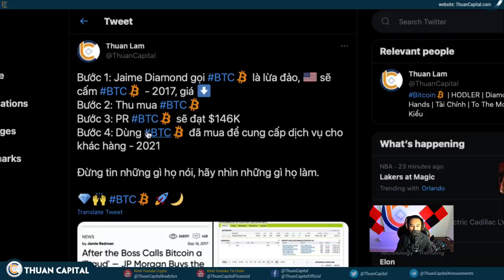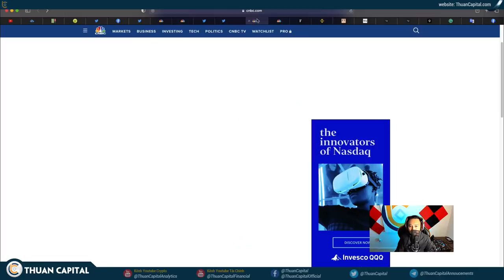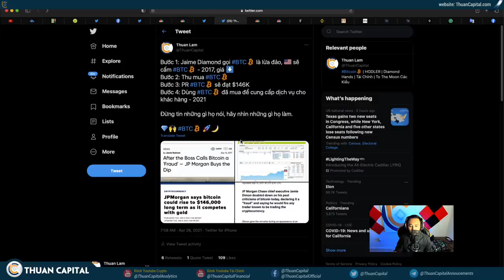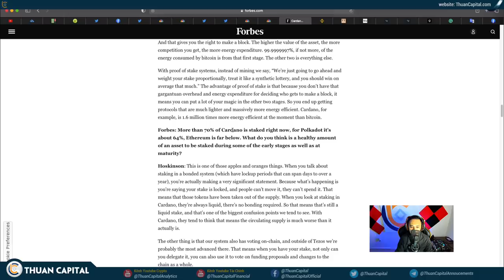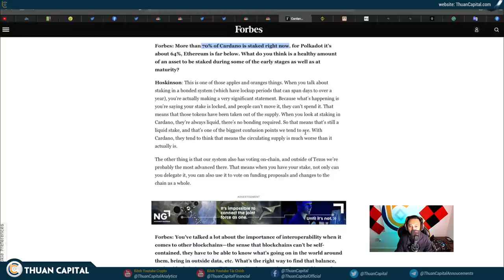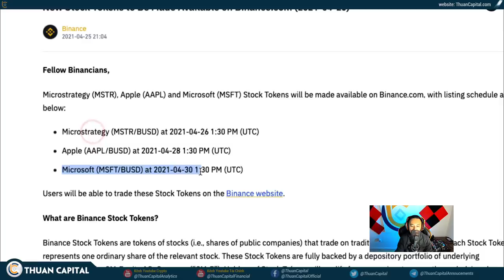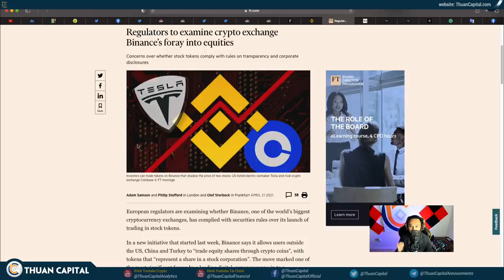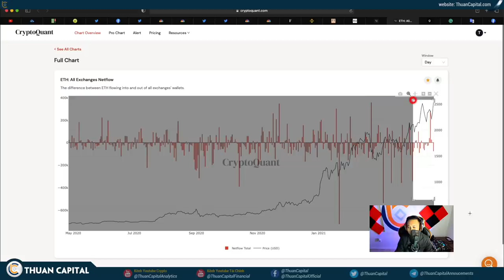1022 (Part 2)- Đừng Nghe Những Gì Họ Nói, Hãy Nhìn Những Gì Họ Làm | LTC | ADA | Binance Stock Token